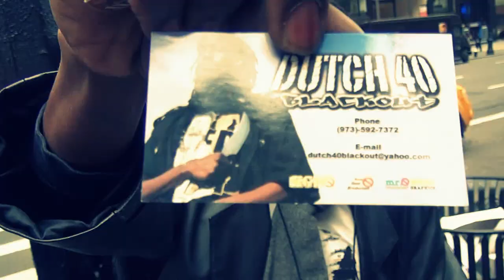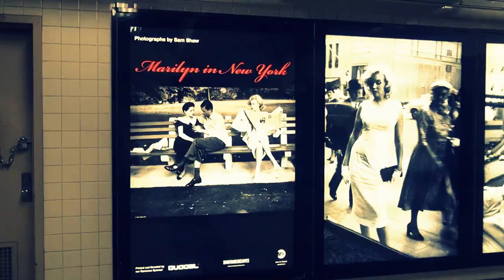Art Fashion Studio New York City Trip 2013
Art Fashion Studio trip to New York City 2013
studio director: Dmitri Moisseev
including bodypainter & makeup artist: Anabel Vargas